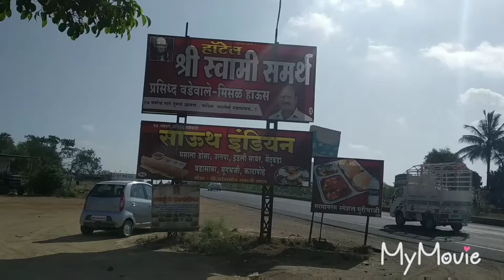Good Food on Pune Nashik highway | Misal House near Narayan Gaon | Good Snacks Pune Nashik Highway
This hotel is located on left hand side after you cross Narayan gaon while traveling from Pune to Nashik.

Limited options are provided in snacks, we tried Misal and found it good.

Some of the items are
1. Misal Pav
2. Vada Pav
3. Vada Sample

Washrooms are not hygienic.

I have tagged location for your convenience.

You can also search on Map with Name

Swami Smartha Prasidha vadewale, bhorwadi